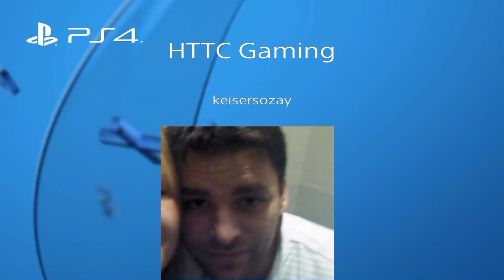A\w (Hardpoint) Full Clan positive KD.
Hardpoint Resort full clan have a good game positive KD all round the Brat Pack Feature .